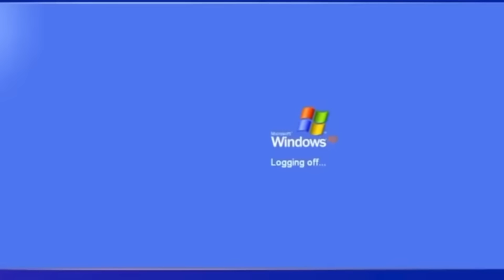My friends forced me to get HUMPY on the School Bus (PART2)🍿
My name is Khaia Khalan🫶🏽. THIS WEEK we are getting into my business ROUND 2😭. You know I loveeee a good STORYTIME🍿🍿🍿! You ever took somebody back when you not too.. or is tht just my delusional a**😭?!? Enjoy my everyday makeup routine and listen to the bs that is my life😂😂. We are on the road to 15k!!! Show me some love and get us there by sending this video to everybody you know breathing! I appreciate y’all so much fr!

FAQ:
how do you pronounce your name : ky-a

I love all y’all who took the time out of y’all day to watch me💗